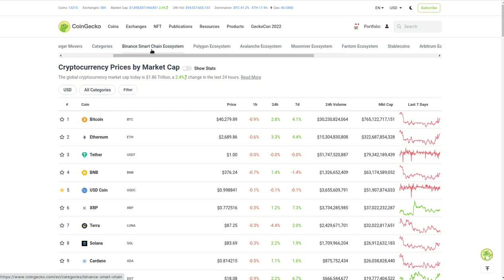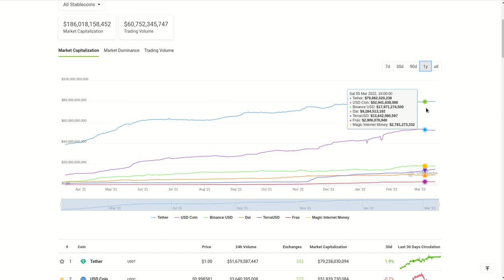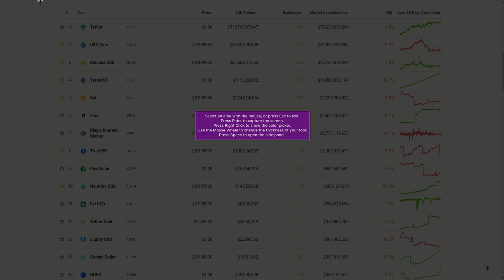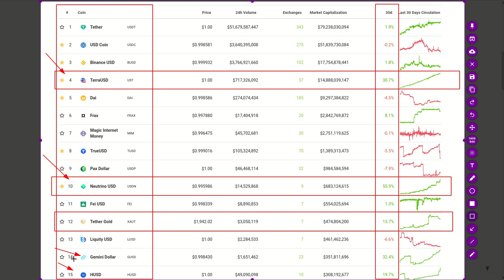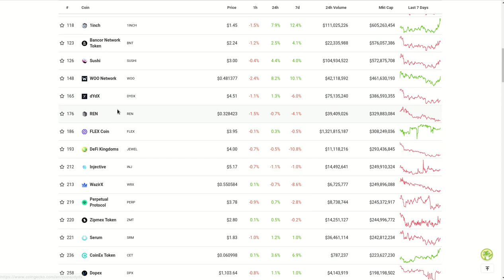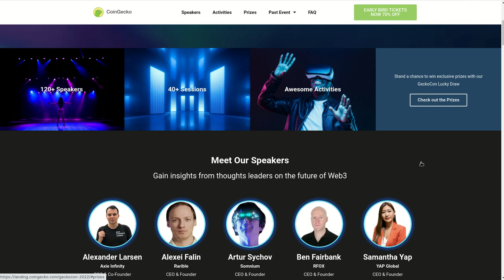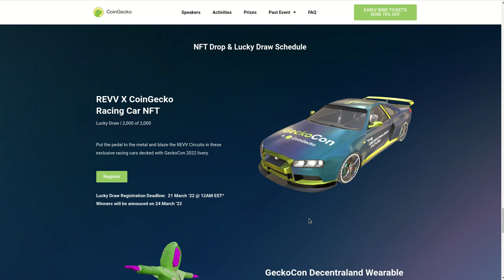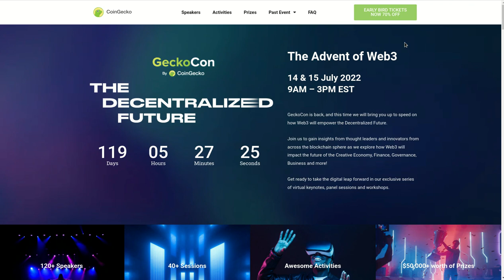COINGECKO NUEVAS FUNCIONALIDADES QUE FAVORECEN ACCESO A INFORMACION IMPORTANTE!!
Hola a tod@s, Bienvenidos a su canal 𝘾𝙧𝙮𝙥𝙩𝙤𝙣𝙤𝙢𝙮, en esta entrega les comparto las nuevas funcionalidades de CoinGecko que favorecen el acceso a informacion veraz y confiable y que sirve para la toma de decisiones en nuestras inversiones, y ademas permite confirmar noticias del mercado.

✦  !𝗤𝘂𝗶𝗲𝗿𝗲𝘀 𝗶𝗻𝘃𝗶𝘁𝗮𝗿𝗺𝗲 𝗮 𝘂𝗻 𝗰𝗮𝗳𝗲!
🔑 ₿𝗜𝗧𝗖𝗢𝗜𝗡: 17B58WsPdg2k9nwTWN1gcTy9tquwej7Gve
🔑 𝗘𝗧𝗛𝗘𝗥𝗘𝗨𝗠
𝗘𝗥𝗖𝟮𝟬: 0x17d1dcc02ae89167de3bebd2821af1989f06a9f1